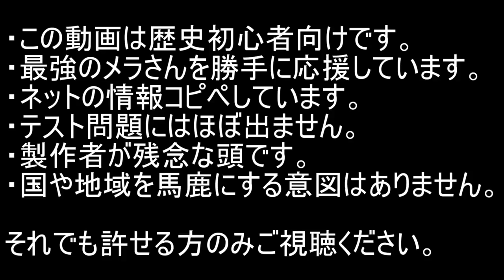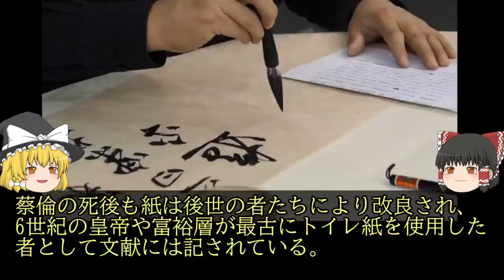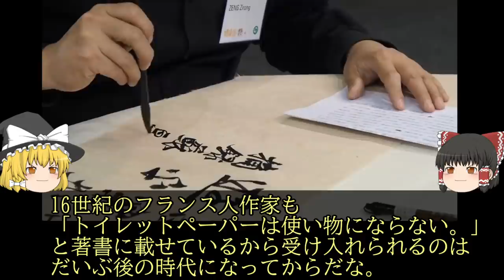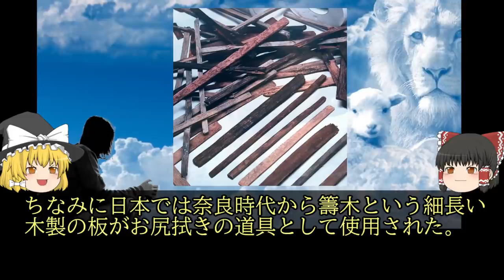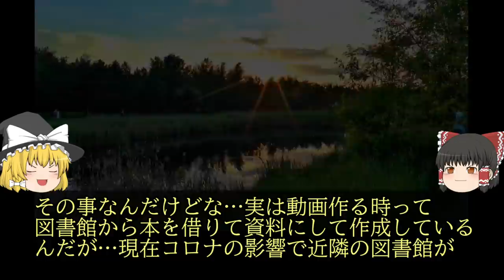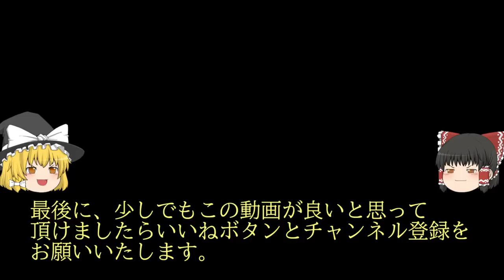【ゆっくり歴史解説】雑学◆トイレットペーパーの歴史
昨今ではトイレットペーパーが買占め転売されていますが、トイレットペーパーが存在しない時代、人類は何で処理をしていたのでしょうか？気になったので調べたら意外な物を使っていました。ちょっとした雑学をお楽しみ下さい。

歴史解説動画のお手本にしている最強のメラ様はこちら

ゆっくりMovieMaker３を使用《株式会社AQUEST様からライセンス取得済み》